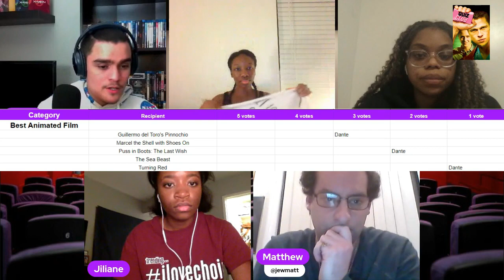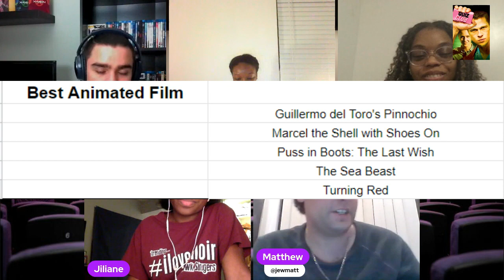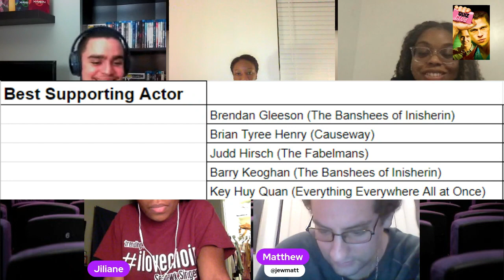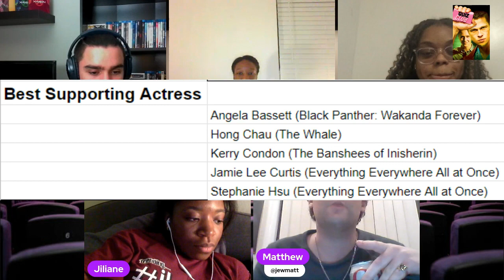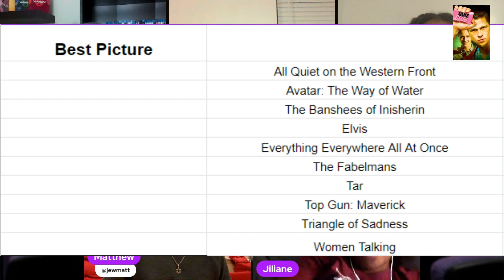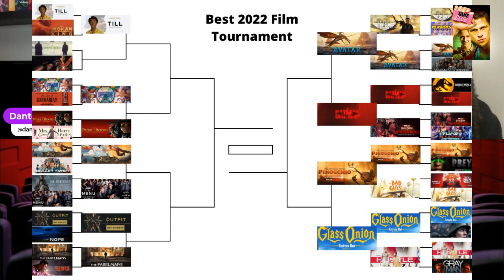Quiz Club 39 | The Debut of Savannah Clarke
Quiz Club is a YouTube show hosted by Dante Martinez holding contestants to battle each other to test their knowledge in mini games centered around Film, TV & Music.

0:00 Introduction
13:15 Round 1: Guess Who's Coming to Quiz Club
27:35 Round 2: Don't Kill My Box Office Mojo Baby
43:40 Quiz Club Oscar Voting
1:20:40 Best of 2022 Tournament
1:34:20 Round 3: 2 Family 2 Feud
1:49:30 Round 4: The Survival Games
2:16:30 Quiz Club Winner!!!